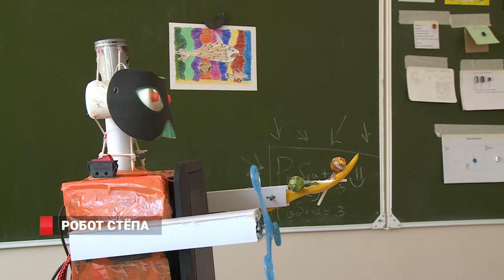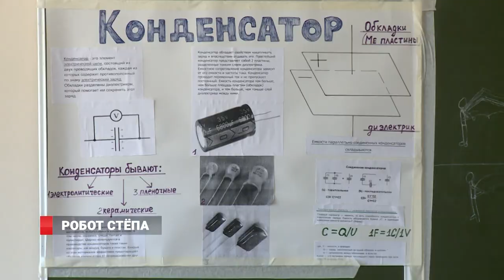Пятиклассник из Владивостока создал робота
Тело из обувной коробки, вместо руки вилка, а на голове поршень от мопеда. Так выглядит робот, которого создал пятиклассник 45-й школы Владивостока Марк Диденко.